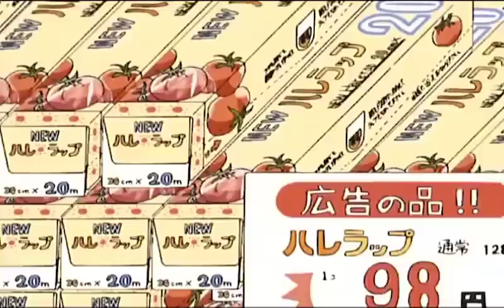我們這一家 # 464🛴🚒🛴 我们这一家 2022 New